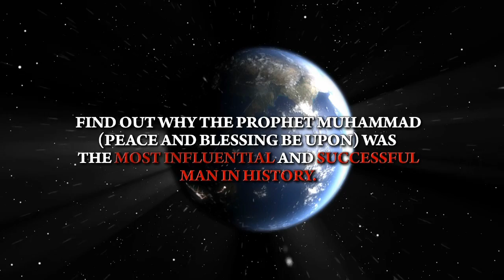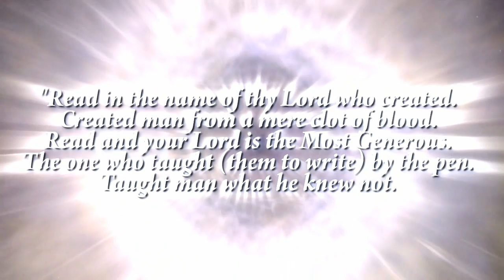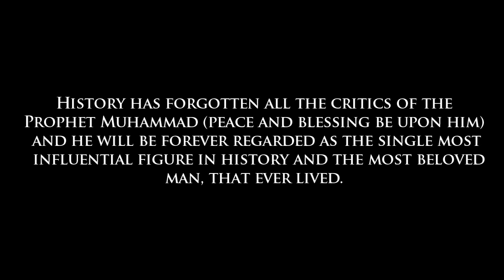Muslim Response | Draw Muhammad Day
in response to the 20th of May, event called "draw Muhammad day".

With the support of over 505,000 supporters for this event on our Facebook page Honour Prophet Muhammad Campaign:

We ask that you either share or re-upload this video or even create your own video, blog, etc. to share the true and honorable character of the Prophet Muhammad (Sallallahu alayhi wa sallam).

Use the link below to download this video in HD. Do not use the same title or tags as this video, so that it will be able to reach more people under different search results.